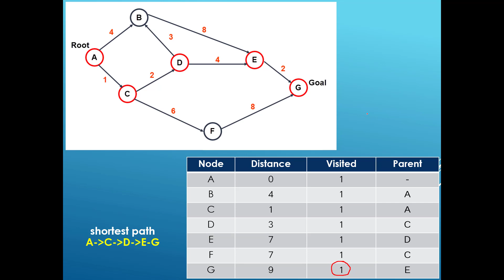Dijkstra's algorithm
การหาเส้นทางที่สั้นที่สุดด้วย Dijkstra's algorithm